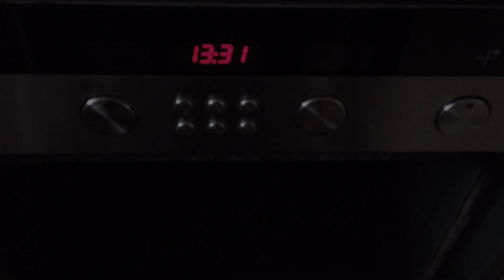French Baguette Recipe - Episode 135 - Baking with Eda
Ingredients
Makes 4 baguettes

5 gr dry yeast
1 tsp granulated sugar
4 tbsp water, lukewarm
550 gr all purpose flour
350 ml water, lukewarm
10 gr salt

Instructions

1. In a small bowl, desolve the yeast, 4 tbsp water and 1 tsp sugar let sit for 5 minutes.

2. In a large bowl, combine the flour, water and yeast mixture. Add salt and knead until a rlastic dough for about 8 minutes.

3. Oil a medium bowl, place the dough into the oiled bowl. Brush the top of dough with oil.
Cover with plasric wrap and allow to rise for 90 minutes.

4. Line a baking sheet with 2 sheets of parchment paper.

5. On floured surface, cut into 4 equal pieces, roll each piece into a 12 inch rope and place them on lined tray. Place the dough logs evenly spaced lengthwise on the flour dusted parchment. Using a sharp knife, make 5-6 diagonal cuts across each baguette. Lift the parchment paper in between each baguette and crease to separate each one. Dust the tops with some flour. Cover the baguettes with a clean tea towel and leave for 30 minutes, or until the dough has at least doubled in size.

6. Preheat your oven to 230c/445f. Fill a heated roasting tray with 500 ml hot water, to create steam, and put the bread into the oven. Bake for 20-25 minutes, or until the baguettes are golden-brown.